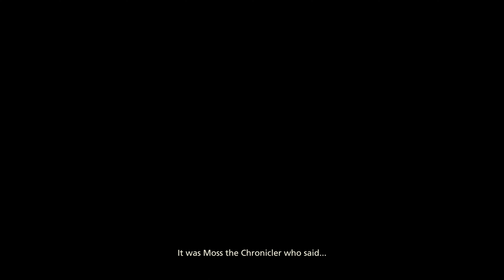Final Fantasy 16 // Part 1 // Graphics Mode / English Voice Over // Playstation 5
Final Fantasy XVI is an upcoming action role-playing game developed and published by Square Enix. The sixteenth main installment in the Final Fantasy series, it is scheduled for release on the PlayStation 5 as a timed exclusive. The game will feature segmented open environments and an action-based combat system involving both melee and magic-based attacks. There are also recurring series features including Chocobos, and summoned monsters called Eikons, which are both fought as bosses and used through channelling their power in combat.